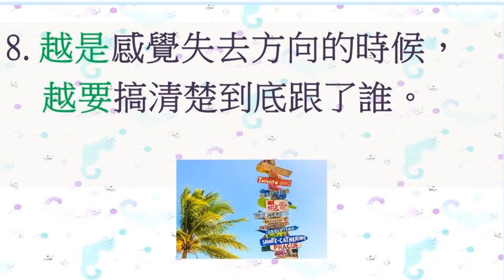越是 越要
越是感覺被催逼的時候，
   越需要停下來問自己趕往
   哪兒？